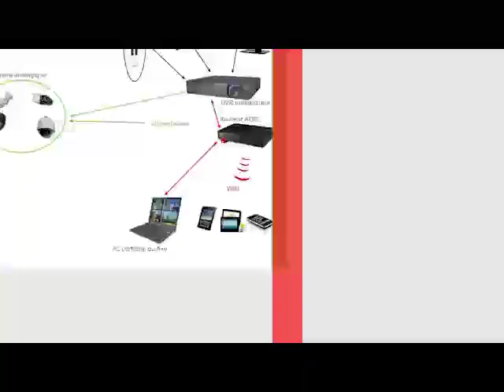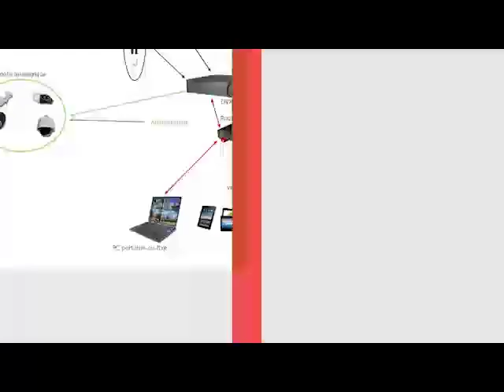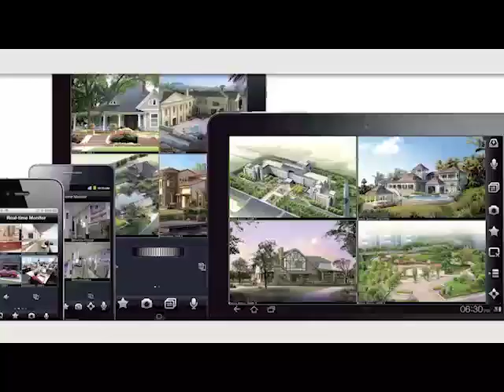REVUE DE PRESSE DTV du jeudi 24 décembre 2020 PAR ABDOULEY DNIAYE.mp4